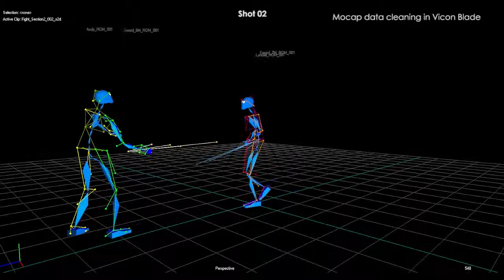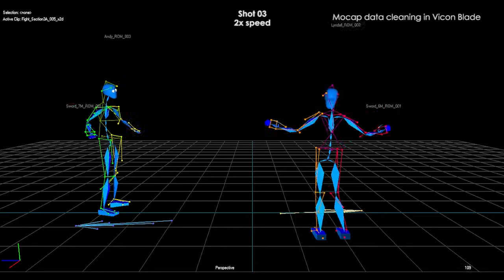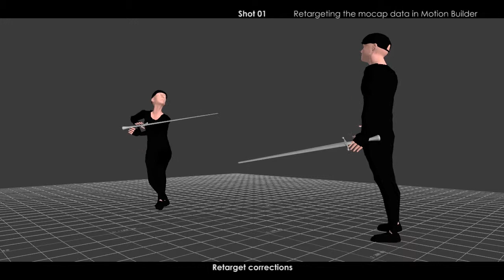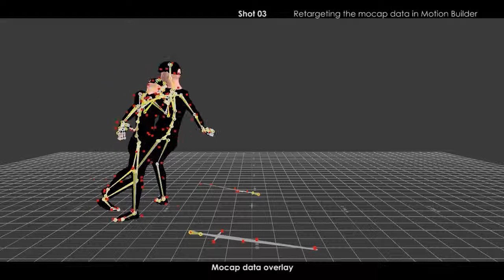Motion Capture Clean-Up Showreel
Motion capture showreel as part of my course at University of Portsmouth.